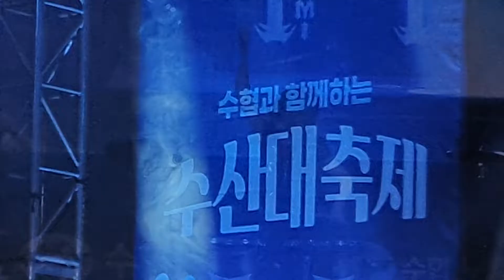타악팀 연주 쾌지나칭칭 오프닝공연